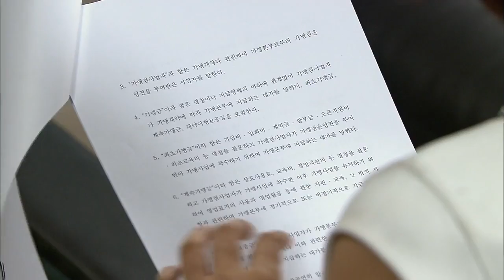[HIT] 뻐꾸기 둥지-이채영, 황동주의 흔들리는 마음알고 '유혹'.20140619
황동주를 유혹하는 이채영